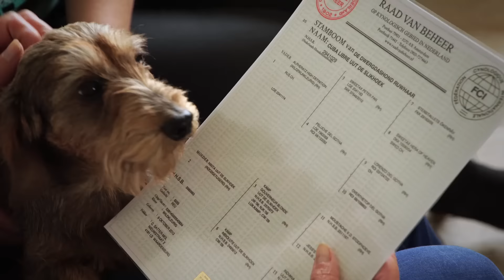Voordeel 2: een fokker met passie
Fokkers van stamboompups stoppen veel liefde en passie in hun hobby. Zowel de pups als de ouderdieren krijgen alle zorg en aandacht die ze nodig hebben, en als koper kan je rekenen op de nodige steun.